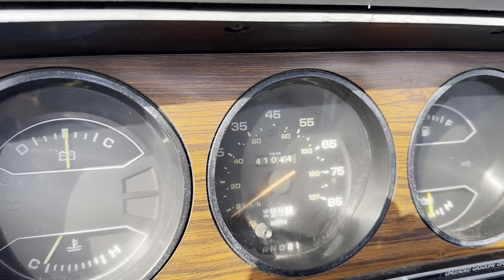1983 Dodge Power Ram Truck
1983 Dodge Power Ram 4x4. This short bed pickup is a solid, Southern truck. It has great body and paint. The mag wheels on 35x12.50X15 tires really look good on this truck. It has nice interior, new rubber mats, new redone seats, and sliding rear glass. A V8 engine and automatic transmission provides the power. This truck also comes with power steering, power brakes, and an MSD ignition. It runs and drives.